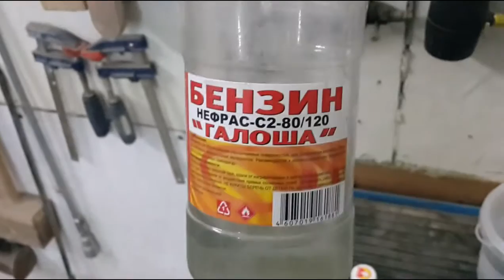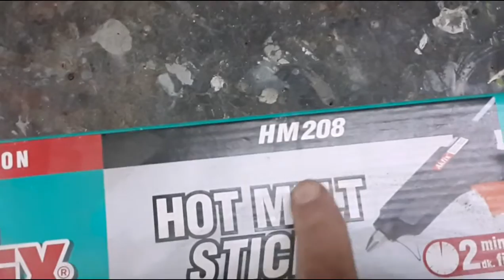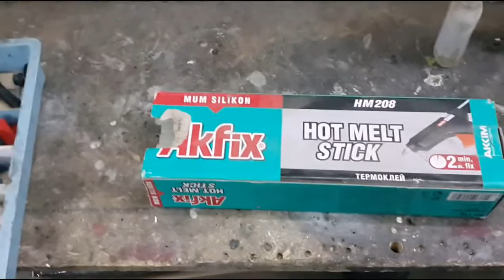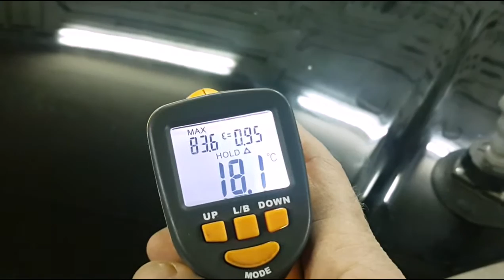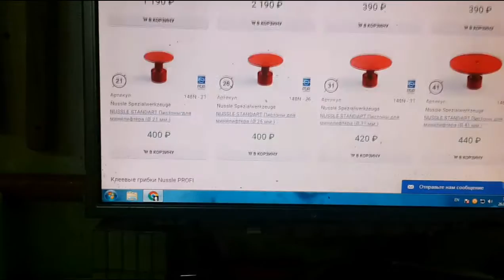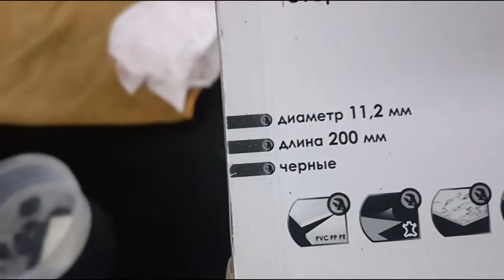Test PDR Glue tabs and GLUE STICKS - PDR тест клея и клеевых грибков 1 часть...